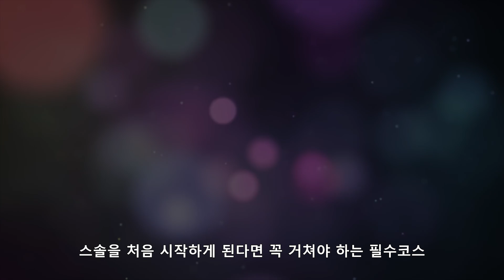스솔 왕초보를 위한 꿀팁 모음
왕클세종 트위치 팔로우

왕클랜 클원모집

14세 이상
S맥셋 이상
굿 인성 보유자
카톡사용자
캐시캐릭맥스